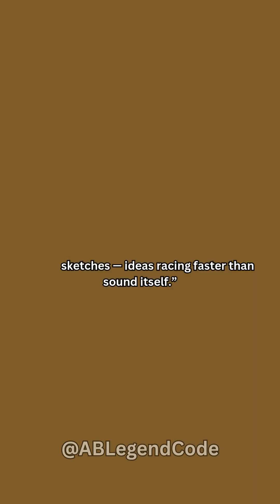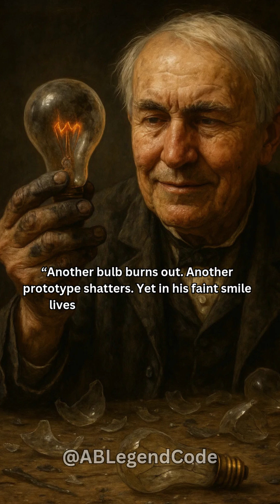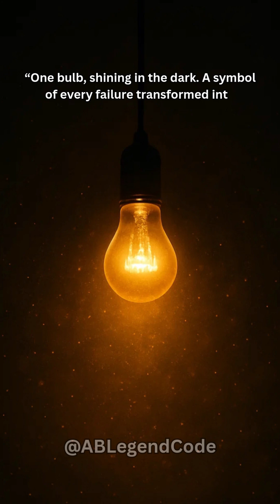Sir Thomas Edison: From 1,000 Failures To Light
From a curious boy dismantling watches… to the man who lit up the world.
This is the journey of Thomas Alva Edison — the legend who turned failures into the power of light.
A story of grit, vision, and never giving up.

Moral : Failure is not the end — it’s the path to greatness.
Motive : To ignite belief in every dreamer: no matter how many times you fall, your light will shine if you refuse to quit.